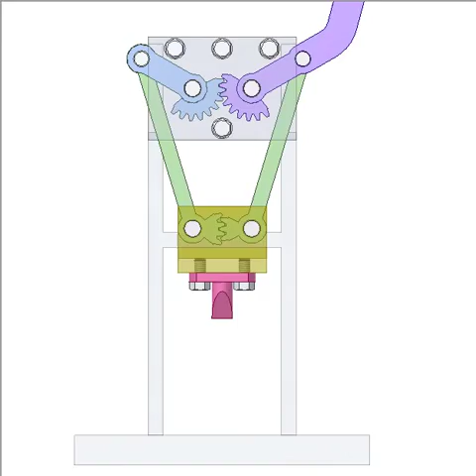Press of gear-crank mechanism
Turn violet lever to make pink chisel move along absolutely straight line without any runway. The gaps between gear teeth must be kept as small as possible to reduce error in straightness of the chisel motion.
This design was made upon a YouTuber’s request for oyster shucking tools.
The straightness of the chisel motion is influenced by:
- The gaps between gear teeth. It must be kept as small as possible.
- The symmetry of the links. So pay attention to gear position on every link.